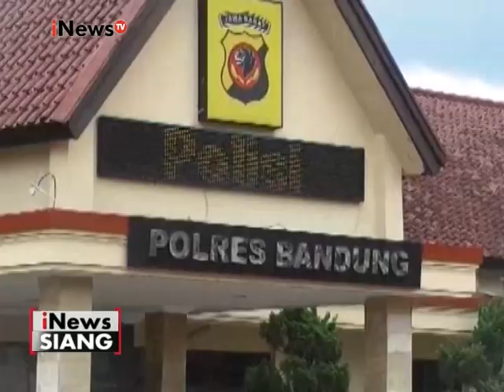Mako Polres Bandung dijaga ketat terkait penggeledahan rumah terduga Teroris - iNews Siang 27/12